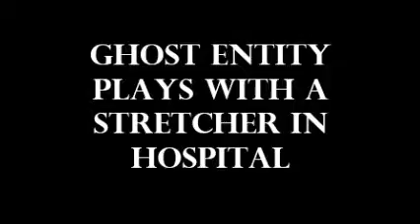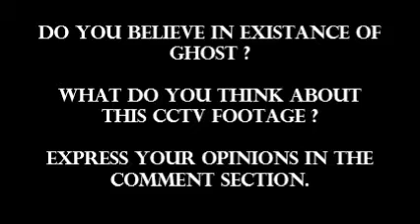RealGhost Entity Plays with a Stretcher in Haunted Hospital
ParanormalActivity in a Hospital in Argentina. Real Ghost captured in CCTV playing with a Stretcher.